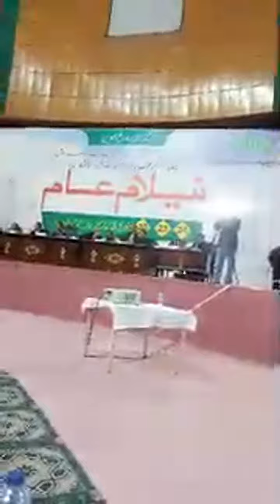Highlight 3:18 - 8:18 from CDA AUCTION 2023 || ISLAMABAD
CDA AUCTION 2023 || ISLAMABAD